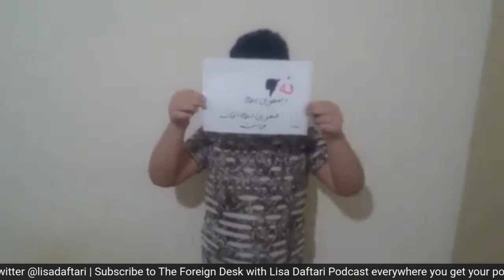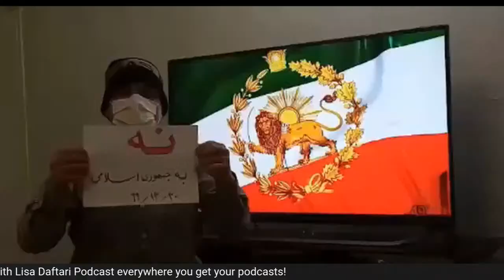"No to The Islamic Republic Campaign"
"No to The Islamic Republic” - Cameron Khansarinia, policy director at NUFDI, breaks down the viral campaign uniting Iranians against their government --